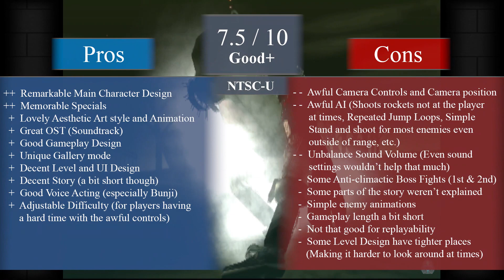Gungrave - Full Review 【PS2】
ヽ(〃･ω･)ﾉ
The whole game was fun and tough at the same time! It was challenging for me to beat the game at the highest and normal difficulty. It brought me a new appreciation for the game that I never realized before, while I realize the game isn't that perfect from what I've remembered. I guess it's much more of a lesson of how not to rely heavily on my nostalgia for the game.

ヾ(＾∇＾)   -  "For the remembrance of a childhood game"
Will these kinds of videos gonna make me more views or subscribers? Nah, but then again I wanted to mark this old classic before it gets buried to obscurity.

(๑•̀ㅂ•́)و  -  "Freetime Full Review Spree"
Finally, I got some free time to spare ever since my final exams are already done! I've been planning to make more review videos of different games on a few different platforms (SNES, ps1, ps2, pc, mobile), hopefully, you guys might enjoy it!

Of course, I wouldn't try to degrade the quality of my review videos just to make a lot of different ones. I'll stay true to what quality reviews can be! Unless if I forgot a few things or fucked up something in the video. That'll ultimately be my fault.